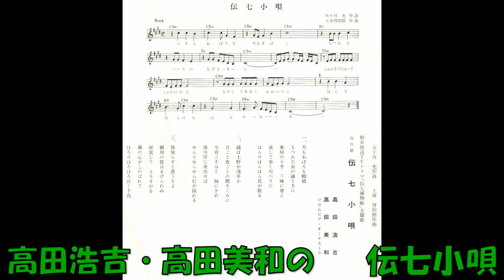高田浩吉・高田美和の 伝七小唄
朝日放送TVドラマ「伝七捕物帖」主題歌 流行歌　五十川光作詞 土田啓四郎作曲 高田幸吉・高田美和 コロムビアオ－ケストラ　SAS－1077     (JS　3909)　 コロムビアレコード　1968年3月発売。かつて同名の「コロムビア 野村俊夫作詞 万城目正作曲 田代與志編曲 高田浩吉 三味線 豊吉・豊静 コロムビアオ－ケストラ　Ａ 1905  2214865   コロムビアレコード」が発売されています。